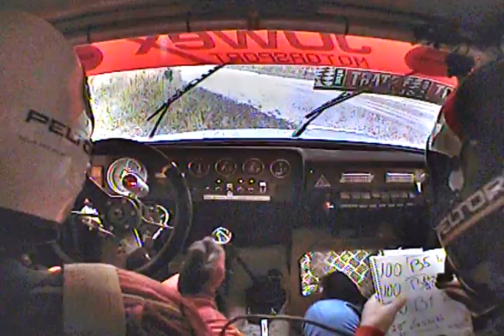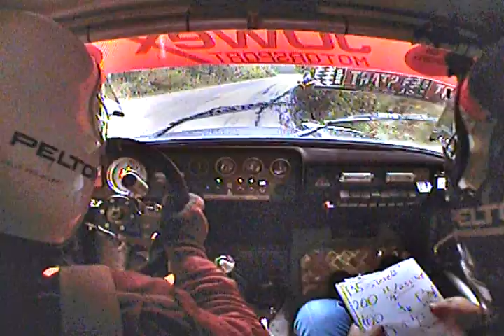Tatabánya rally 2011. RTE Kiss Zsolt & Szollár Csaba HOOLIGAN Gy.5 Oroszlány-Pusztavám